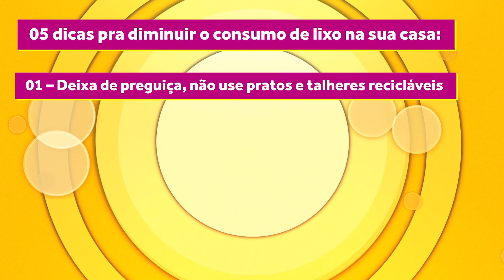Dicas de Sustentabilidade 2 | Zizi TV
Parte 2 de um assunto muito importante!!! Cuidar do nosso lixo!

Somos responsáveis pelo nosso lixo e tem gente que ainda joga lixo nas ruas!!!😱

🚮 seu lixo sua responsabilidade ...!!!

Divulgue esse vídeo, 🎦, vamos ajudar o planeta!!🙏🏻

Tem mais sugestões de vídeos? Deixe aqui nos comentários!

Espero que gostem, beijinhos fofos!